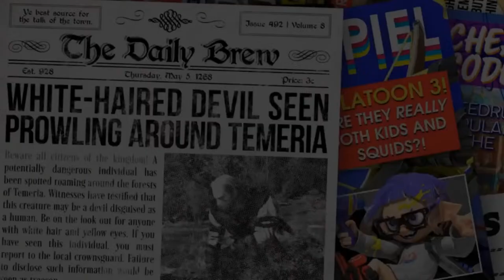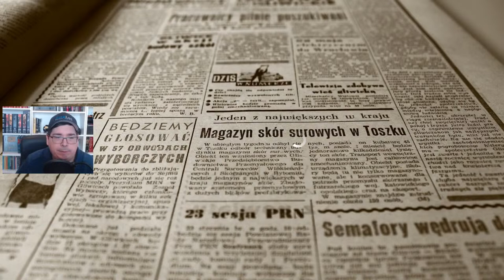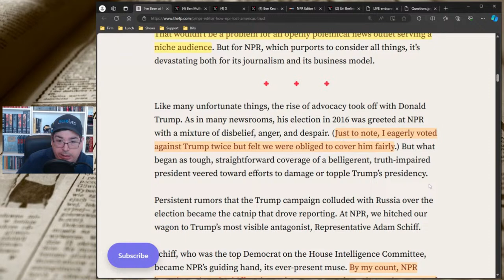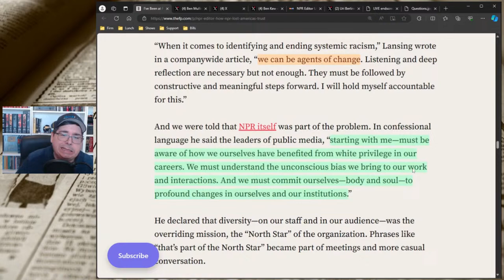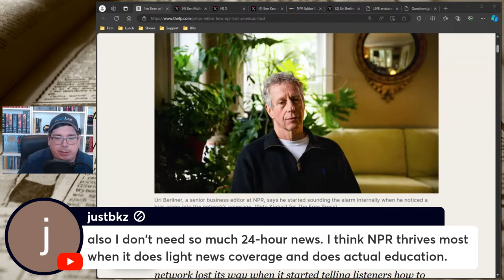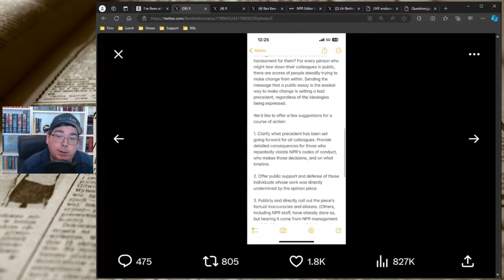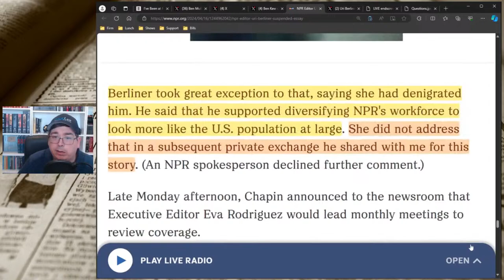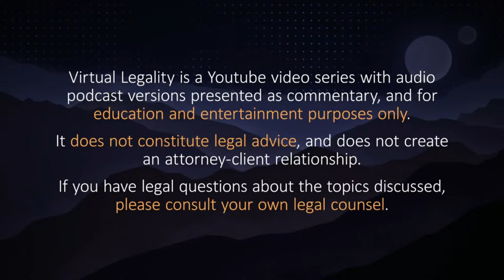So, what's going on at NPR? (H&H 4-18-24)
In this episode, Richard Hoeg discusses the state of media, emphasizing the importance of ethics and institutional self-regulation. He examines NPR's dwindling trust, the role of CEO John Lansing in its shift towards activism, and the implications of these issues. Includes listener feedback, Uri Berliner's critique of NPR, diversity in newsrooms, and the future of personalized media.

CHAPTERS
0:00 Introduction and state of media discussion (HANGOUTS)
10:00 Importance of media ethics and internal policing of institutions
22:05 Deep dive into NPR's loss of trust and its implications (HEADLINES)
39:40 Role of CEO John Lansing in NPR's shift towards activism
50:15 NPR's dwindling audience diversity and future challenges
1:02:28 Listener feedback and the rise of new media
1:13:34 Fallout from Uri Berliner's critique of NPR
1:23:35 Diversity initiative in modern newsrooms: a difference in philosophy
1:31:28 The future of the media: Personalized and individualized content (HANGOUTS)
1:37:10 Shout-outs to fellow YouTubers and preview of upcoming content
1:38:42 Closing remarks and channel support

KEY POINTS

- NPR senior editor Uri Berliner publicly criticized the network for losing America's trust by adopting a rigidly progressive mindset in its reporting, leading to a lack of viewpoint diversity within the organization.

- Berliner's essay and subsequent actions stirred controversy within NPR, resulting in his five-day suspension and ultimately his resignation.

- NPR faces internal challenges and public scrutiny as it navigates the fallout from Berliner's critique and assesses its commitment to diverse perspectives in journalism.

Discussed in this episode:
(AS A RESULT OF YOUTUBE POLICIES, LINKS WILL NO LONGER BE PROVIDED HERE.  FOR LINKS, PLEASE SEE PODCAST NOTES FOR THIS EPISODE AFTER THE SHOW

PODCAST PAGE (feat. AI Hoeg)